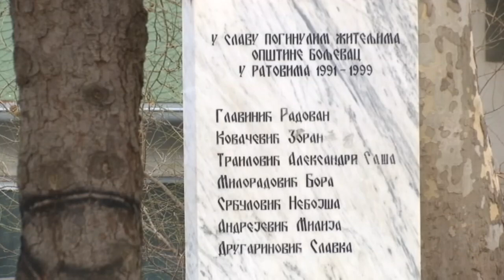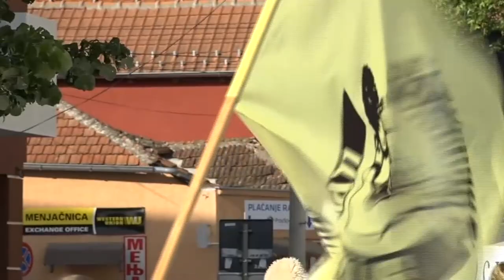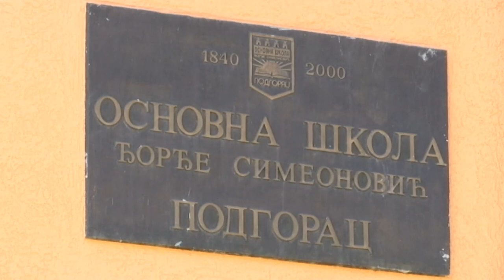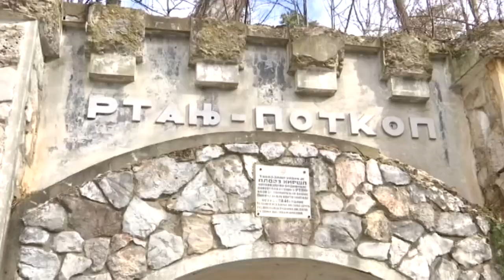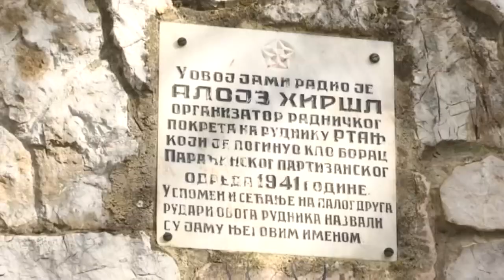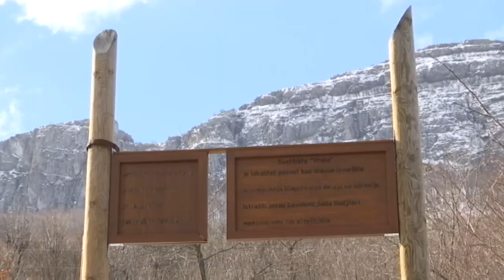Građanin - 16. mart 2022.